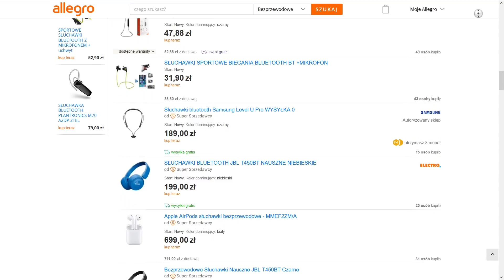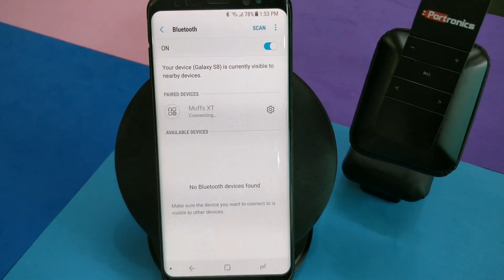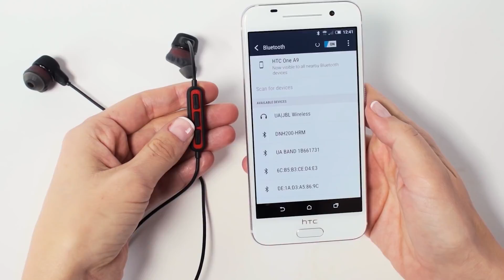Czy jack umiera?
Czy jedna z największych legend wśród smartfonów jest skazana na porażkę? Czy postęp technologiczny faktycznie jest przyczyną takich zmian i czy coś możemy z tym zrobić? Zapraszam do materiału.

Materiały prasowe JBL,
Materiały prasowe Google,
Oferta x-kom.pl.
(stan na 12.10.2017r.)